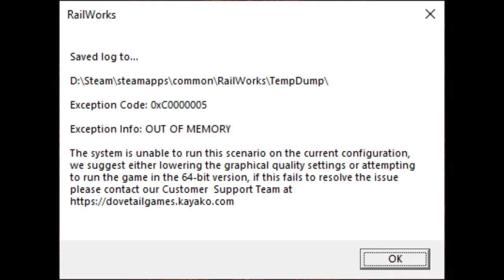Railworks Lore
I am now moving away from the laptop I've used for my videos for the past 7 to 8 years. In commemoration, here's a quickie meme of the first game I played on it. Happy Holidays!

Clips are from:
Dovetail Games
Diesel Power Gaming:
And I